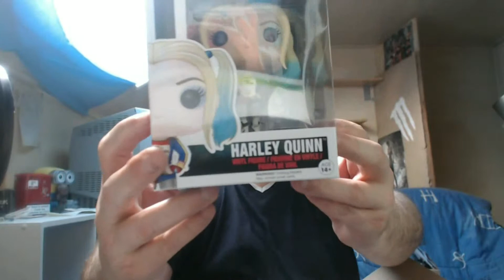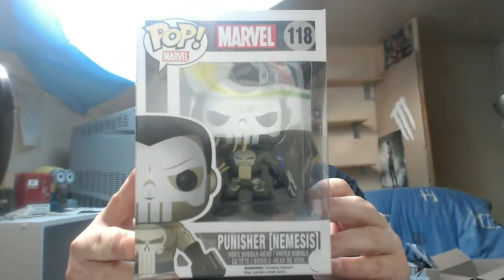ARRIVAGE DE POP FINKO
bonjour bienvenue sur ma chaine YouTube
je vous présente mes video game et mes créa instrumentale

bon visionnage